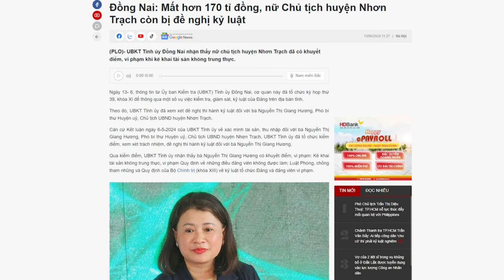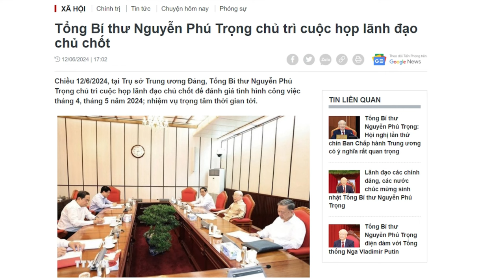Chủ tịch huyện mất 171 tỷ và việc chống tham nhũng nửa vời của Tổng Trọng?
Sự chậm trễ trong việc xử lý các cấp lãnh đạo nói chung, được cho là nhằm tạo điều kiện cho người bị kỷ luật có thời gian để “chạy tội”.